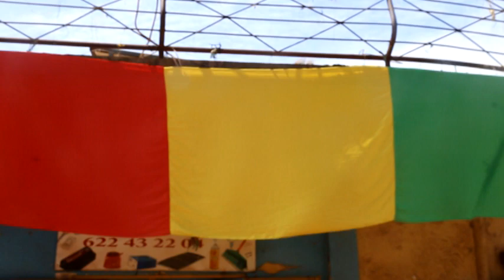Kankan : flambée du prix du maillot des supporters du syli national de Guinée